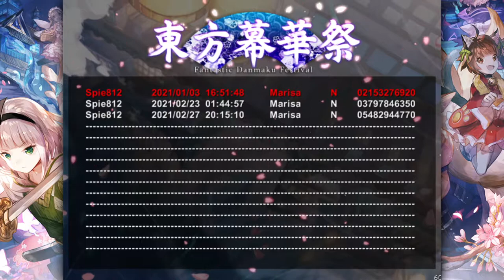Touhou Makuka Sai ~ Fantastic Danmaku Festival Part II - Normal 1cc Marisa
I have been building shmup power over the past few months and this is my first proper clear. I'm quite proud of it, even if this game's on the easy side. I'm definitely going to return to this on hard sometime once I learn to dodge bullets better.

FDF 2 is an absolutely stunning Touhou fangame. The art, the music, the stage designs, the spellcard patterns - it's all so masterfully done. Kudos to the devs; hope to see a FDF 3 someday.

Timestamps:
0:00 Intro (This is just to make chapters work.)
0:12 Stage 1
2:10 Stage 1 Boss (Hyp)
3:33 Stage 2
6:00 Stage 2 Boss (Chen)
8:15 Stage 3
10:23 Stage 3 Boss (Alice)
13:20 Stage 4
17:58 Stage 4 Boss (Lily)
20:38 Stage 5
23:07 Stage 5 Boss (Ran)
27:24 Final Stage
29:51 Final Boss (Yuyuko)